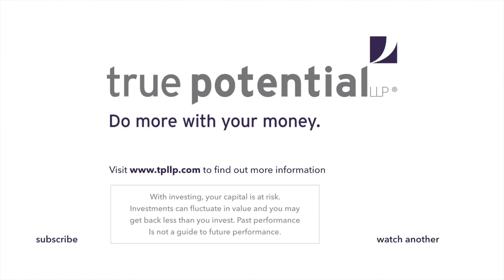Investment Management and the importance of Diversification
The Do More With Your Money panel discussed the expertise behind the scenes of True Potential Investment Management, explaining the global diversification that goes into the True Potential Portfolios.